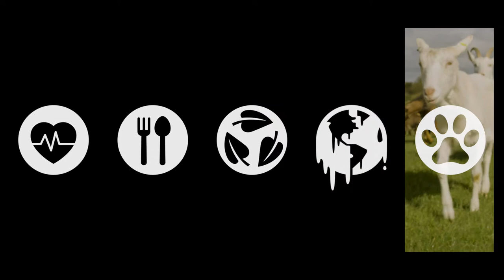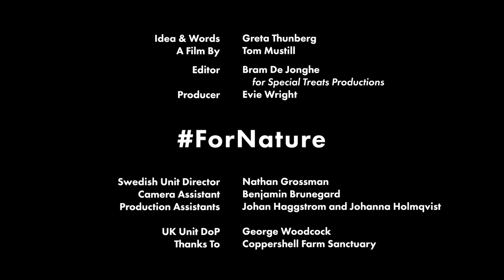What will you do ForNature ?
Featuring @GretaThunberg
A film by Tom Mustill @tommustill
Editor Bram De Jonghe @bramonthego for @specialtreatsproductions
Producer Evie Wright @eviewright
Swedish Unit Director by Nathan Grossman @NathanGrossman + Camera Assistant Benjamin Brunegard
Production Assistants Johan haggstrom & Johanna Holmqvist
UK Unit DoP George Woodcock
Thanks to Coppershell Farm Sanctuary @Coppershellfarm